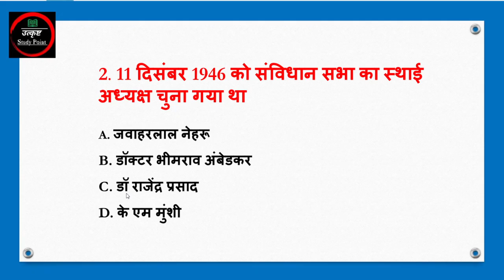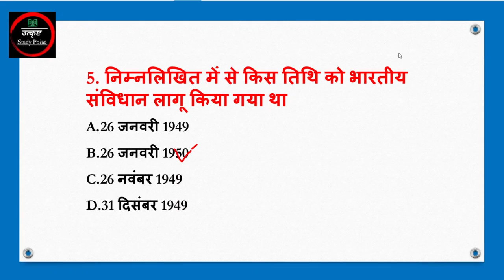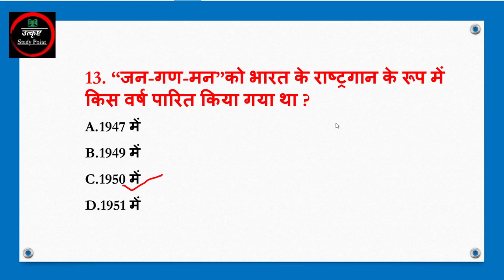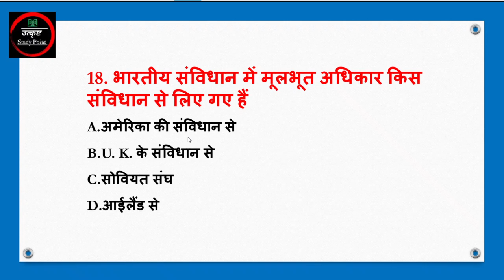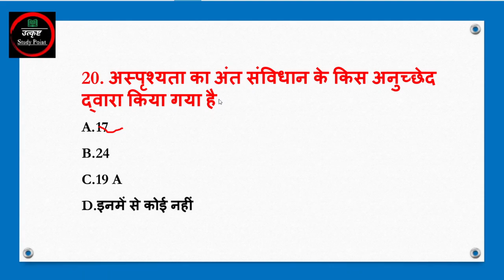भारत का संविधान | ऐसे 20 प्रश्न जो बार-बार परीक्षा में पूछे जाते हैं | MCQ-1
भारत का संविधान | ऐसे 20 प्रश्न जो बार-बार परीक्षा में पूछे जाते हैं |
MCQ-1 :-  भारत का सविधान के विभिन्न स्त्रोत, भारतीय संविधान के भाग, सभी प्रतियोगी परीक्षाओं के लिए महत्वपूर्ण प्रश्नों के साथ,